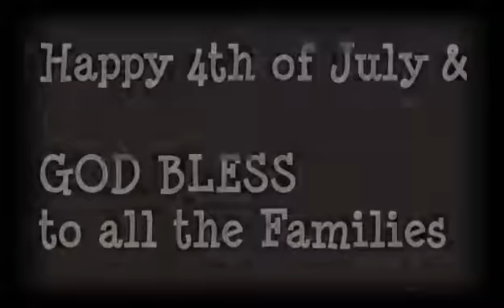4th of July l 2017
I decided to take a break from Vlogging and spend time with my family on July 4th. But I also decided to make a Moment Video. So enjoy.